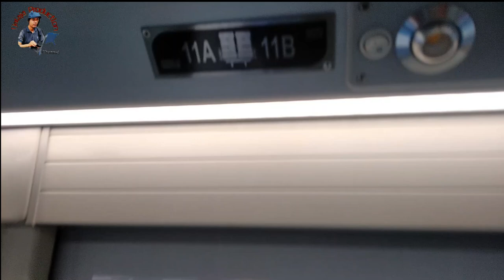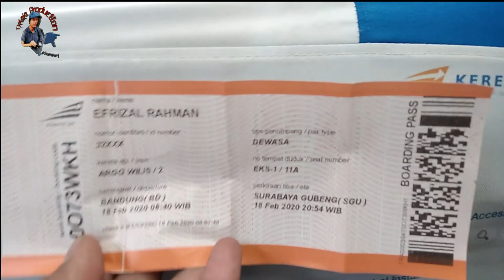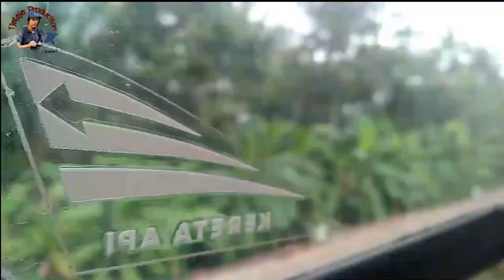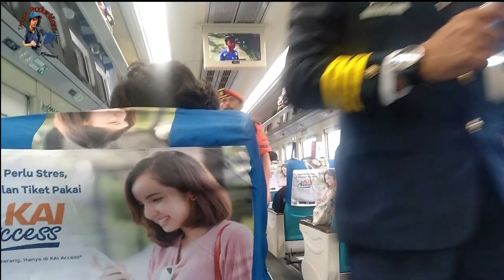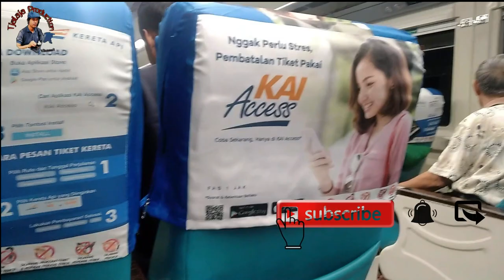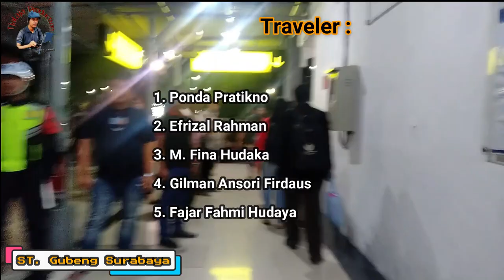🔴 Perjalanan dengan Kereta Api Argo Wilis dari Bandung ke Surabaya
Terimakasih telah nonton video perjalanan dari Bandung ke Surabaya menggunakan Kereta Api Argo Wilis (Eksekutif Class).

Perjalanan yang cukup mengesankan dan menyenangkan, alhamdulillah dan terimakasih Kereta Api Indonesia, khususnya Argo Wilis.

" Maju Terus Kereta Api Indonesia "